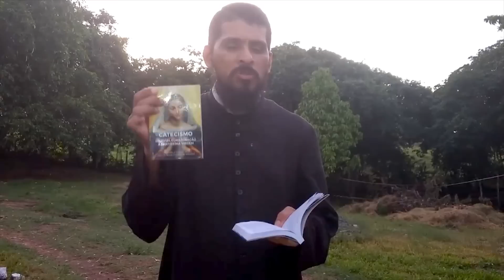[Sexta Aula] Quarto Capítulo do Tratado da Verdadeira Devoção | Curso da Total Consagração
Curso de Preparação para a Total Consagração à Santíssima Virgem - Sexta Aula -  Quarto Capítulo do Tratado da Verdadeira Devoção | Padre Rodrigo Maria